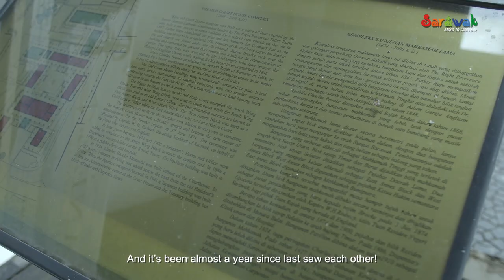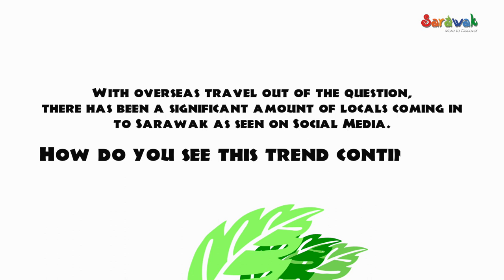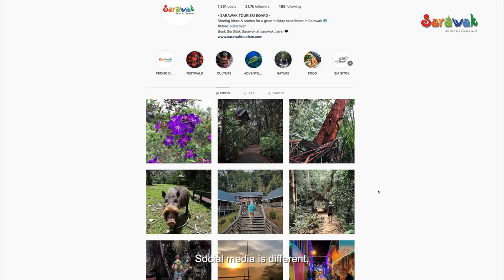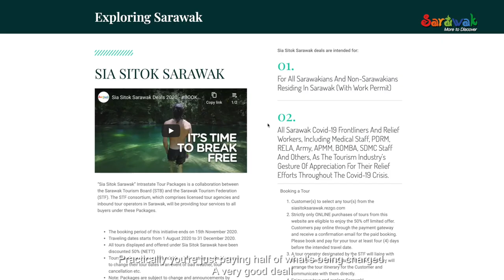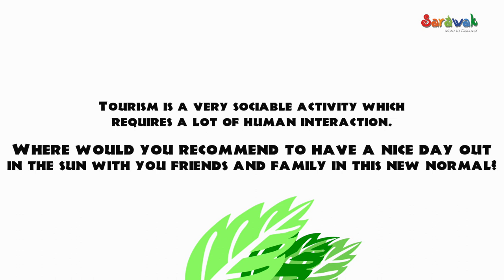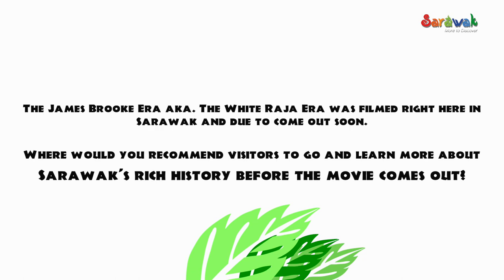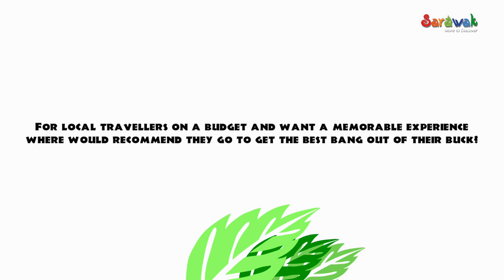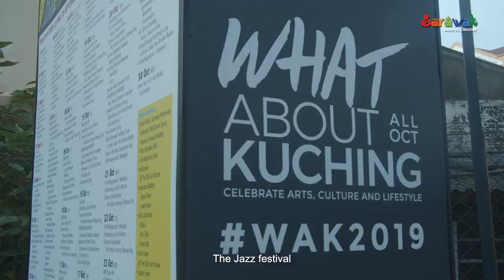Coffee Break With YB Datuk Karim | Sarawak Travel Vlog E5 (FINAL EPISODE)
ConverseMore Sarawak MoreToDiscover - As many of us are curious on what will happen to our beloved tourism industry, it is best to hear from the man behind the ministry himself, YB Datuk Karim Rahman Hamzah.

Honestly speaking, we only found out that Damai was known as Telok Bandung before! Anyway, there's always more to discover in our own backyard.

Check out STB official pages below for more tourism updates & promotion. Stay safe & stay vigilant!